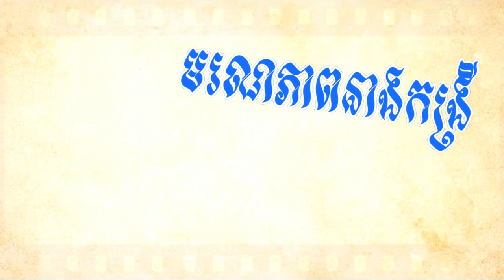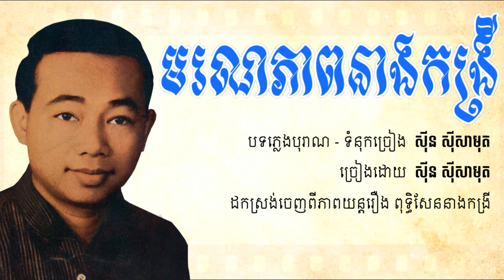មរណភាពនាងកង្រី - ស៊ីន ស៊ីសាមុត / Moronak Pheap Neang Kangrey - Sin Sisamouth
មរណភាពនាងកង្រី
បទភ្លេងបុរាណ
ដកស្រង់ពីភាពយន្តរឿង ពុទ្ធិសែននាងកង្រី